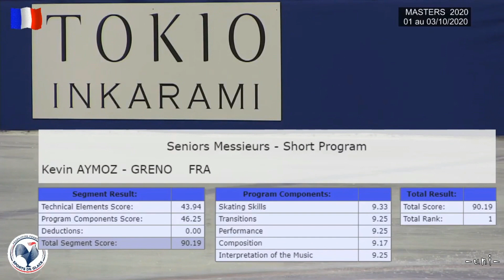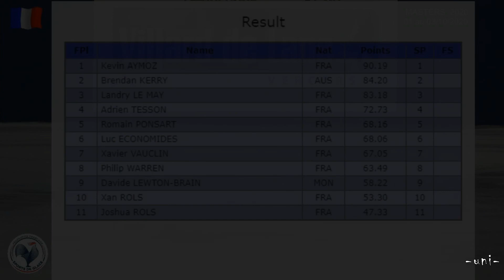Kevin AYMOZ - SP - 2020 Masters de Patinage - French Masters 2020 - ケヴィン・エイモズ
Kévin AYMOZ